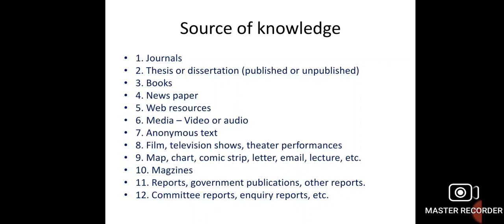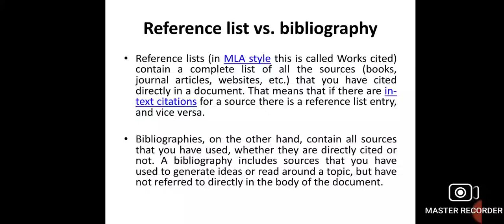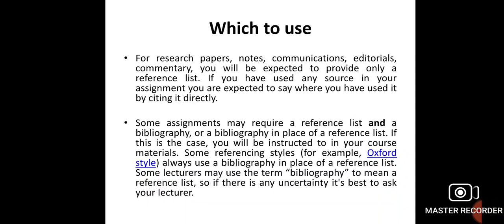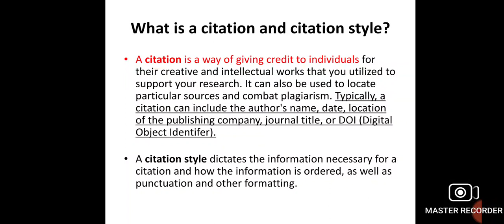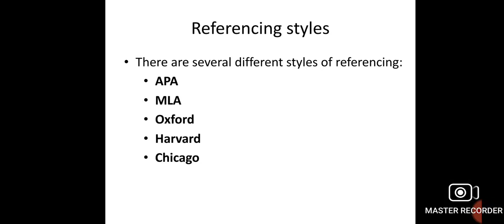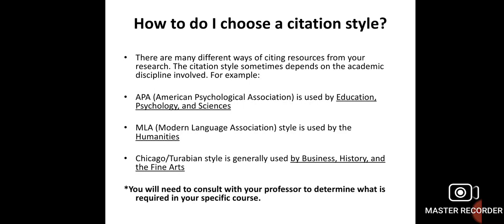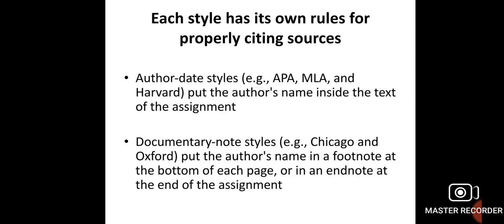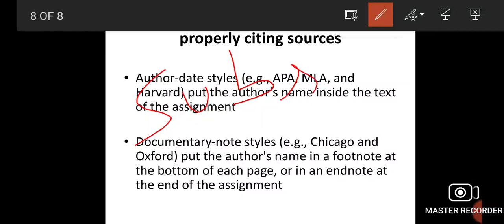Art of referencing and citation styles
NTA UGC | NET | PhD | PET | MSc | MA | MPhil |  M.Ed  | B.Ed | MBA  | BBA | IGNOU | University PhD entrance exam

statistics MCQ
statistics Probability
probability MCQ
MCQ of statistics
statistics tricks
important statistics MCQ
important MCQ for PhD entrance
important MCQ based on NTA UGC NET pattern
parametric test and non parametric test for NTA UGC NET
parametric and non parametric test concept and theory for NTA UGC NET paper 1
parametric and non parametric test for PhD entrance exam
parametric test and it's types in hindi
non parametric test and it's types
difference b/w parametric and non parametric test
all test mcq on parametric test and non parametric test for PhD entrance
mcq on parametric and non parametric test for M.Sc/M.com/M.A/MCA/M Phil/PhD/entrance exam

type Ist error type II error concept of error in relation with hypothesis testing
kab type 1 and 2 error hoga
hypothesis testing by types of error
Level of significance for NTA UGC NET
types of error for NTA UGC NET
types of error for PhD entrance exam
types of error concept and theory
NTA score convert in to numbers
qualify NTA score for NET exam
Hindi me types of error
hindi me level of significance
concepts of error in hindi
mcq on types of error
mcq on level of significance

measurement and Scaling arrangement of data on different types of scale/ Likert scales Nominal scales ordinal scale Thurston scale ratio scale interval scale semantic differential scale
scaling & measurement for class PhD, m.phil , MBA, BBA, MA, M. Lib , etc
Consider a large population with a mean of 160 and a standard deviation of 25. A random Sample of size 64 is taken from this population. What is the standard deviation of the sample Mean?
solution of Standard deviations
numerical of sample mean
calculation of sample mean
research methodology MCQ
standard deviations MCQ with tricks
tricks to solve sample mean
university previous papers
phd entrance previous papers
numerical of statistics
numerical solve sample questions with answer.

Z - test ,t-test F-test Chi-Square
standard deviation level of significance # Lak Academy
reseach methodology for MA psychology
research methodology for M.Ed
research methodology MCQ for B.Ed
reseach method MCQ
phd entrance MCQ question bank

research methodology MCQ for m. Phil
research aptitude for UGC NET in hindi
hindi me research methodology MCQ
multiple choice questions
sample paper of Research methodology in hindi
University previous papers of research methodology in hindi

Reesearch methodology multiple choice questions and answers
most important research methodology questions
NET research methodology
# PhD entrance questions
# PhD coursework previous papers

Introduction to research Methodology
research Methodology MCQ
Research Methodology meaning, methods and types
research aptitude
Anushanshan  ki vidhi
 Meaning of research
what is research Methodology
what is research methods
research Methodology in hindi

statistics MCQ
statistics Probability
probability MCQ
MCQ of statistics
statistics tricks
important statistics MCQ